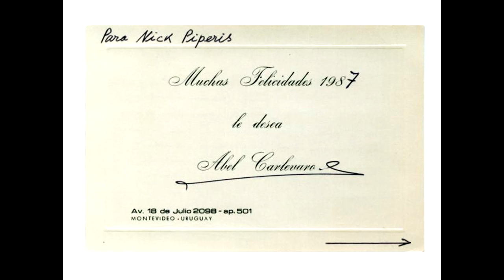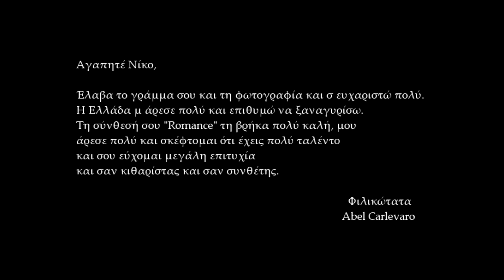Nikos Piperis - Romance - Vassilis Kanellopoulos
A modern romantic piece in 8/8, composed by Nikos Piperis and played by Vasilis Kanellopoulos at "Nakas" Concert Hall, on 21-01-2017!

This piece  is also played, by a professional performer Giorgos Louskos for the CD Heliotorope.
In the official review of Classical Guitar Magazine (UK 2007) this CD was called :

''...one of the most poignant, heart-rending solo guitar pieces I've come across in many a year. This is a very nice recording from every aspect -- the music, the performance and the recording quality.'' -- Steve Marsh, Classical Guitar Magazine.

Sincerely yours ,
NikosPiperis